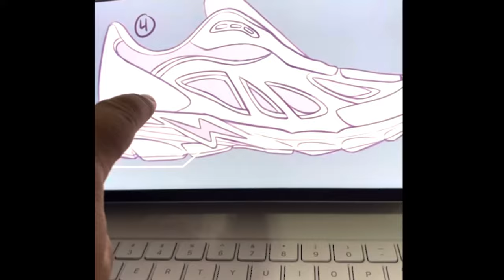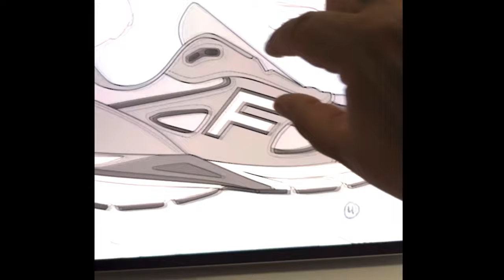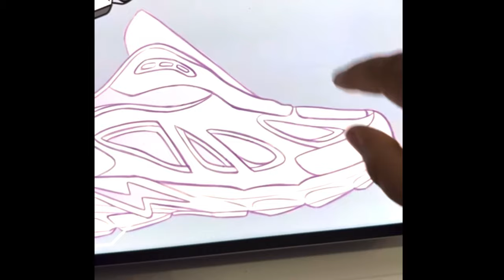OMI IN A HELLCAT STILL DROPPING SHOES AFTER THE NIKE LAWSUIT!!!!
In this video we will be going over omits sneaker drops lawsuit rumors beef with AIR KIY,
at the end of the video, I will be giving a speech of motivation, so please watch till the end!

If you are interested in purchasing a pair of air AIR OMI click this￼ LINK